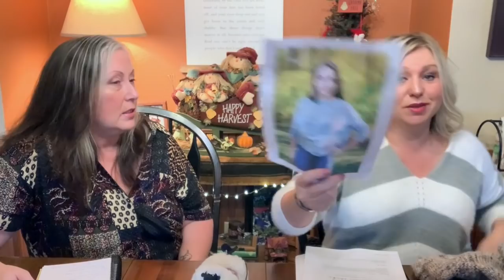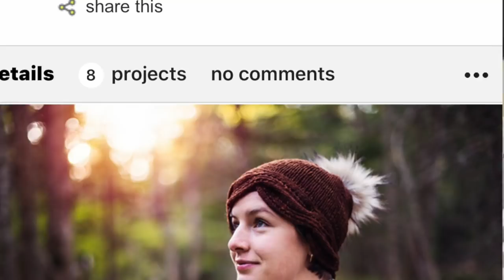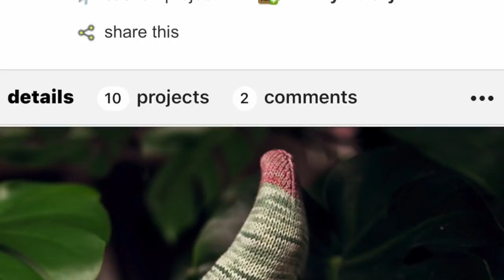Row 102 Back to Being Knotty